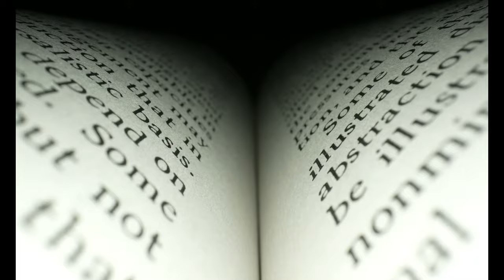Frankie the Caterpillar by Harlene Simmons | Book Trailer